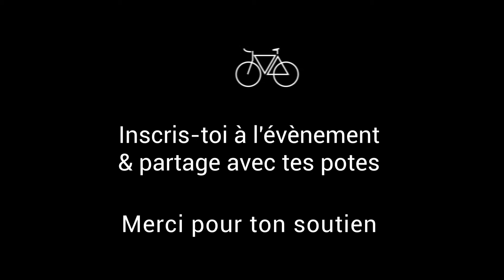MOVAxParis / Rodada du 13.09.19